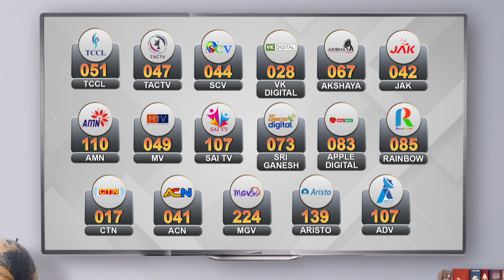மேடையில் ஆட்சி செய்பவர்கள் தான் கோட்டையில் ஆட்சி செய்பவர்கள் | CM Stalin | DMK